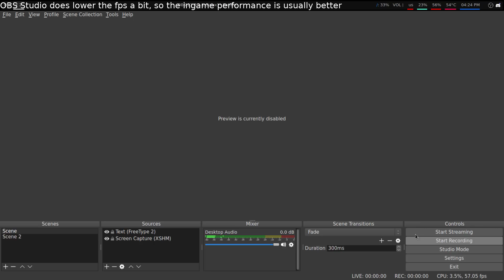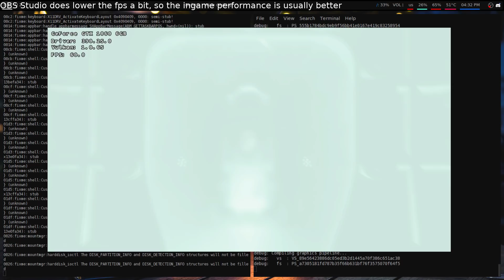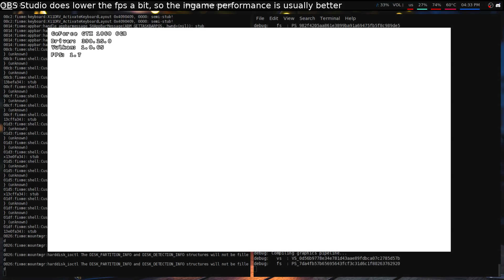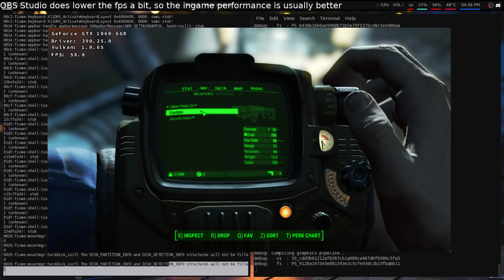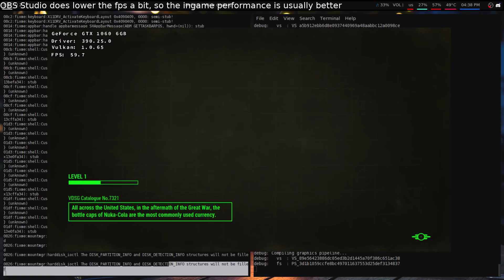DXVK (3efd437) | Fallout 4 | NVIDIA | OBS NVENC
Well it works with commit (3efd437), I'm too happy right now.
Specs:
Motherboard : GIGABYTE Z97M-DS3H
CPU: Intel Core i5 4690K 4.7GHz
RAM: 16GB 2400MHz DDR3
Graphics Card: MSI GTX 1060 GAMING X 6G
OS: Arch Linux/WM: i3-gapps
Wine: wine-staging-3.3 (patched for proper vulkan support)